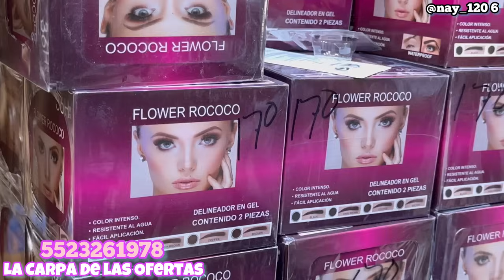😳 Local/Bodega de Mercancía CHINA a tres minutos de Zócalo en CDMX | Los precios más baratos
DATOS DE LA TIENDA:
NOMBRE: LA CARPA DE LAS OFERTAS.
DIRECCIÓN: MONEDA 19, OFICINA 320 C, TERCER PISO EN EL INTERIOR DE PASAJE COMERCIAL MONEDA.